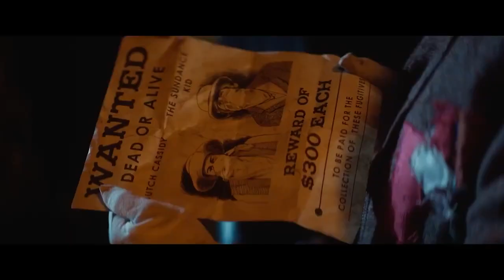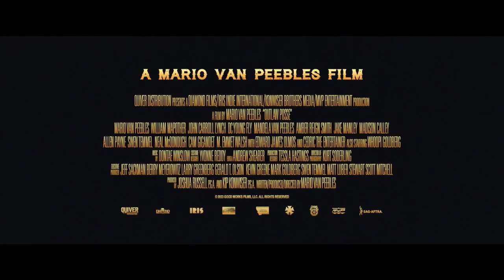Outlaw Posse Official Trailer (2024) - Neal McDonough, Cam Gigandet, Whoopi Goldberg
Check out the official Outlaw Posse Trailer starring Neal McDonough, Cam Gigandet, Whoopi Goldberg

UK Release Date: March 1, 2024
Starring: Neal McDonough, Cam Gigandet, Whoopi Goldberg
Directed By: Mario Van Peebles

Synopsis: 1908. CHIEF (Mario Van Peebles) returns from years of hiding in Mexico to claim stolen reparations gold hidden in the hills of Montana but is chased by ANGEL (William Mapother), whose rationale to the gold leaves a trail of dead bodies.